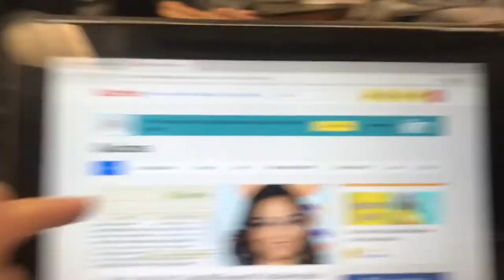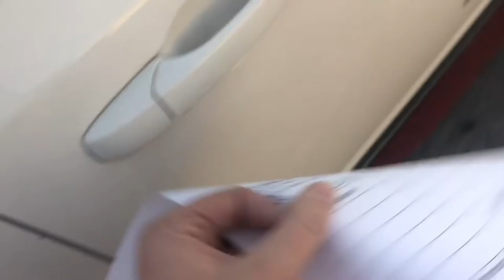SCHOOL VLOG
mwaaaaah